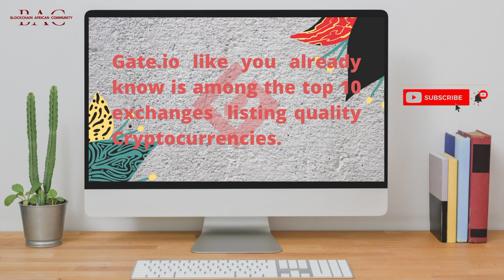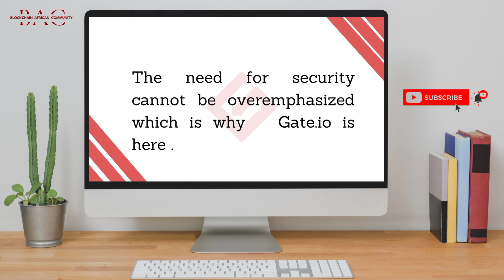Is gate.io real? | Here is why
Ever been wondering is gate.io is real or dependable? Here is why you need to check out the gate.io exchange.

UID: 7465448 I'll also show you how to use Gate.io app on your phone.

If you have any questions after watching my Gate io review, just ask me in the comments below and I'll do my best to help you out. 🔴 Learn about Gate.io Basics - Simple beginner tutorial to Deposit, Withdraw and Trade! 🔴 Gate.io - Top Crypto Exchange | Getting Started | Download . Register .